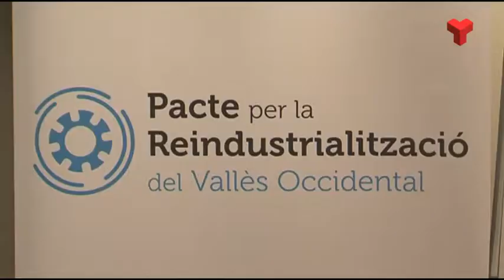La Mesa de la Formació pel Treball proposarà millores i canvis en la FP per a tota la comarca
Cooperació, coordinació, concertació i consens. Aquests són els 4 principis que han marcat la presentació de la Mesa de formació pel treball del Vallès Occidental, que s’ha fet aquest matí de dilluns a Rubí.
Es tracta d’un nou instrument que es deriva del pla actuació 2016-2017 del Pacte per la Reindustrialització. És una de les 9 taules de treball que s’han constituït per portar a la pràctica accions, millores i canvis concrets.
Els objectius bàsics són millorar la formació professional que s’imparteix, adequant-la a les necessitats de les empreses per tal que els joves trobin, un cop acabats els seus estudis, una ocupació estable i de qualitat.